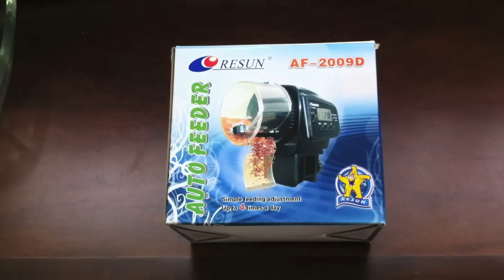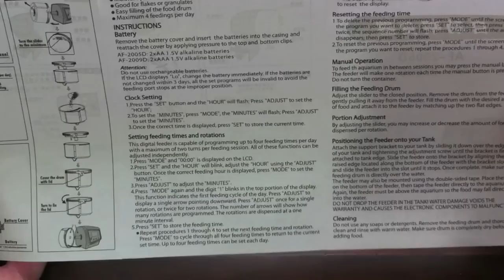Fish auto feeder AF-2009D REVIEW - Alimentador automatico aquario e peixes (Portuguese)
VIDEO IN PORTUGUESE

Digital Automatic Aquarium Tank Fish Food Feeder Timer
Alimentador automatico aquario e peixes
Features:
* Mini shape, space-saving for your aquarium.
* Patented design for moistureproofing, mixing, and crumbling food.
* No jam, no clog and no fuss.
* Can fill the container with food without disassembling the automatic feeder.
* Programmable food volumes and feeding times.
* By adujusting the slider, you may increase or decrease the amount of food dispensed per rotation.
* Works with dry loose flakes or pellets.
* Up to four times setting in one day.
* The logo "Lo" displayed on the LCD indicates the power is low.
* Powered by 2*AA batteries. (batteries included)
* Has a built in digital clock for accuracy.
* Can work both automatically and manually.
* A clear easy-to-read LCD screen which shows all info at a glance.
* The feeder can be mounted in two ways (free-standing or rim-mounted) according to the shape of your aquarium.
* Safe and convenient.
* Simple operation and installation.

Specifications:
* Color: Black
* Condition: 100% brand new
* Housing: Plastics
* Can set up to 4 feeding times
* Type of battery: 2*AA batteries (included)
* Unit dimensions (approx.): 4.3*4*2.5inch (11*10*7cm)
* LCD screen dimensions (approx.): 1.1*0.5inch (2.6*1.3cm)

Package included:
1* Digital Automatic/Manual Aquarium Fish Food Feeder Timer
1* Bracket
1* Double Stick
2* AA batteries